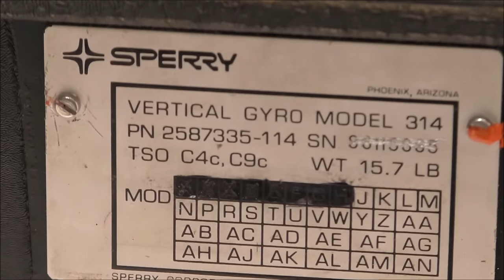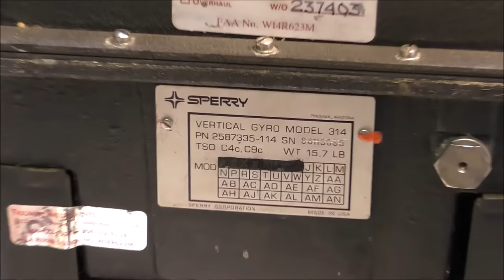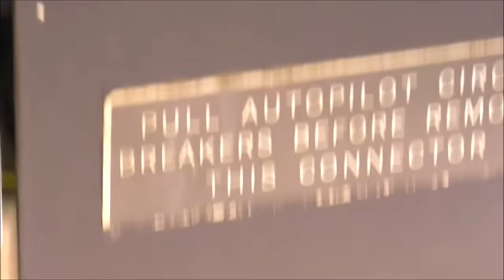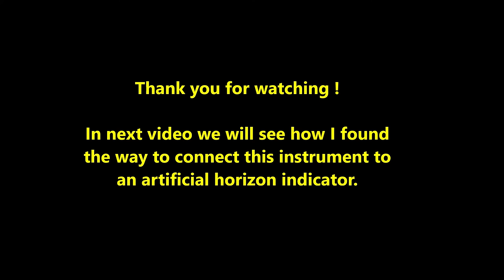LDM #131: Boeing 737 vertical gyroscope - Part 2: Teardown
This second video on a series of 3 shows the teardown of this vertical gyro. A power up is also performed. Next video will show the method I have used to find the way to connect this gyro to an attitude indicator.